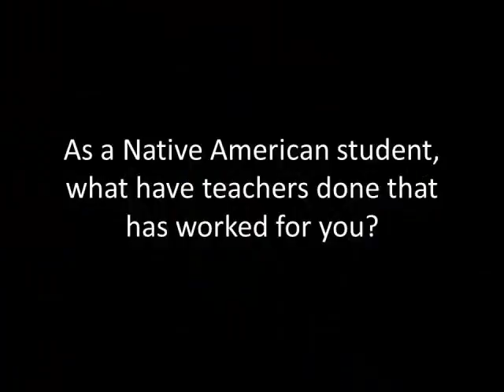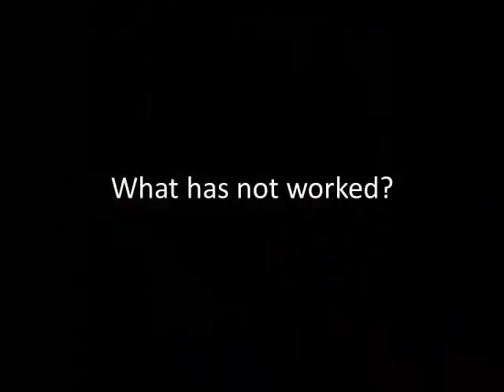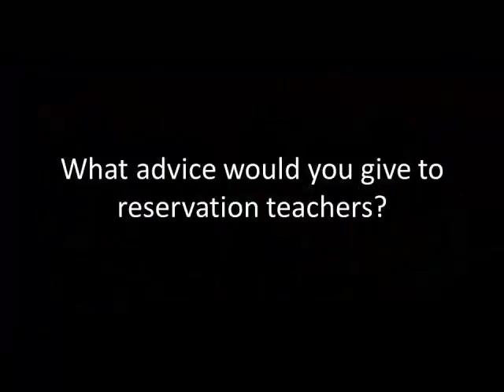Reservation Ambassadors Introduction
Arlee High School Reservation Ambassadors club members introduce themselves. This is just a fraction of the membership talking to reservation teachers about the importance of their work.